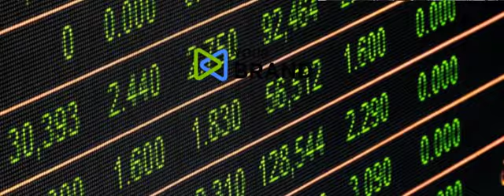Stock Trader Fb Cover - Cover Pro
Cover Pro - Easily Create Eye Catching Facebook Cover Videos Instantly Grab Attention And Hook Your Visitors To Your Facebook Page Using Studio-Quality Facebook Cover Videos
* Showcase Your Products And Services The Moment Your Visitors Land On Your Page
* Create More Engaging Interactions And Drive More Rich Experience For Your Audience
* Tell The Story Of Your Brand With These Short 20 – 90 Seconds Videos
* Login From Anywhere… Create – Edit - Use
* 100% Facebook Compliant. All Tech Specs Already Taken Care Of
* Converts Visitors Into Fans at ZERO Costs